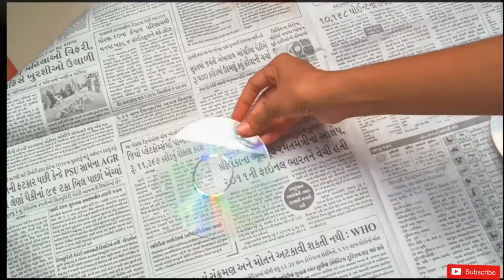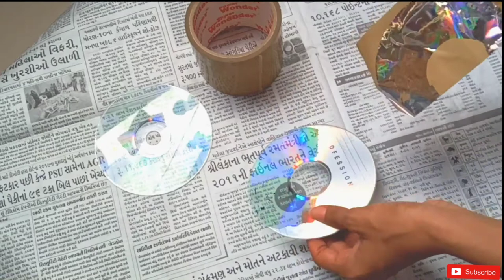How to clean a CD for recycling or crafting | how to remove the Foil | how to make a clear cd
Hello guys 💙 ,

     In this video 🌼 I am sharing how to clean upper layer of CD at home.
     it's so easy to do for all Art lovers out there,

What u need to make CD clean & clear ?
         °  Old CD
         °  Brown tape
         °  Scissor

I Hope this video will be very helpful and useful for the beginners.

        Do give your feedback about the video, it gives me motivation 💫 to make better videos and to improve upon as the we grow together🥰.

          For perfect method and correct way🌸

 I'm sure this video is very  useful for you. ☺️

 to my channel for more amazing art tutorial videos.

 If you have done/will be doing any Crafts/ Paintings inspired by my videos, kindly  Dm on Instagram. I love to see your versions.